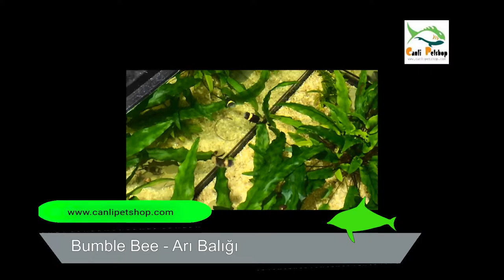Bumble Bee Arı Balığı Part 3